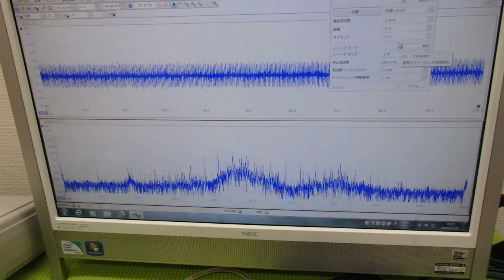メガヘルツの超音波発振制御プローブ ultrasonic-labo